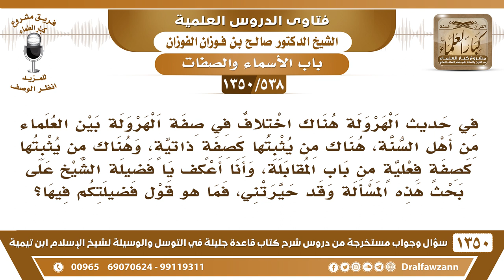[538 /1350] ما القول الراجح في صفة الهرولة الواردة في الحديث، هل هي صفة ذاتية أم فعلية؟ صالح الفوزان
-[538 /1350] السؤال: في حديث الهرولة هناك اختلاف في صفة الهرولة بين العلماء من أهل السنة، هناك من يثبتها كصفةٍ ذاتيةٍ، وهناك من يثبتها كصفةٍ فعليةٍ من باب المقابلة، وأنا أعكف يا فضيلة الشيخ على بحث هذه المسألة وقد حيرتني، فما هو قول فضيلتكم فيها؟
 الجواب: يُفسرهُ قول الرسول صلى الله عليه وسلم: «لئن سألني لأُعطينه، ولئن استعاذني لأُعيذنه»، معناه إن الله يُسارع في قضاءِ حاجتهِ وإجابة دُعائهِ، يُسارع سبحانه في ذلك، ويُسددهُ، يُسددهُ في أعمالهِ وحركاتهِ وسكناته، فلا يسمع إلا ما يُرضي الله، ولا يُبصر وينظر إلا فيما أباحَ الله وفيهِ مصلحة له، يُسدَّد في بصره ويُسدَّد في سمعه، ويُسدَّد في مشيه لا يذهب إلى المعاصي ومحلات الفجور، وإنما يذهب إلى المساجد والعبادة، معناه أن الله يُسددهُ.
 فآخر الحديث يُفسر أولهُ، كما قال شيخ الإسلام ابن تيمية.
للاشتراك في قناة الشيخ صالح الفوزان
أسئلة وأجوبة من شرح قاعدة جليلة ( 1350 ) مقطع

للاستفسار والإقتراحات والدعم
رئيس الفريق
لمشروع كبار العلماء